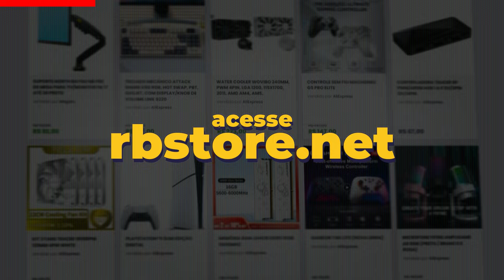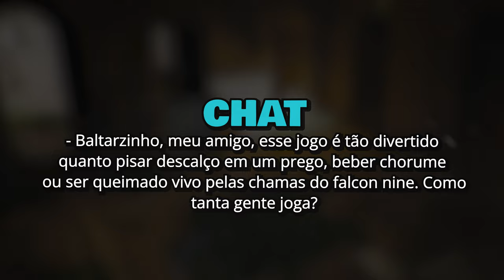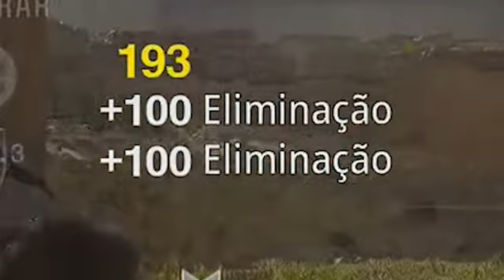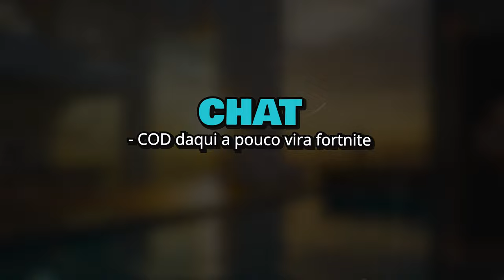CALL OF DUTY: BLACK OPS 6 - CONTINUA PADRÃO GAMEPASS?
Testando o Call of Duty: Black Ops 6 com os Subs. Gostei?
Call of Duty: Black Ops 6 é o próximo jogo eletrônico de tiro em primeira pessoa desenvolvido pela Treyarch e Raven Software e publicado pela Activision. Com data de lançamento inicial para 25 de outubro de 2024.

✔️ Gabriel Torres - Hardware - 2ª Edição, de Gabriel Torres

✔️ RB Store, a loja de promoções do canal

🎁 Vire membro pelo Tipa aí